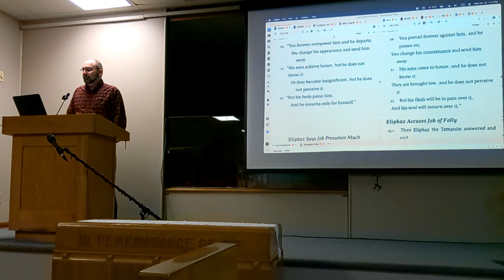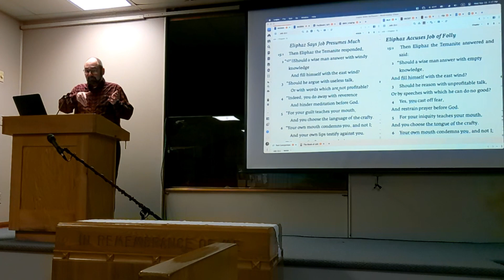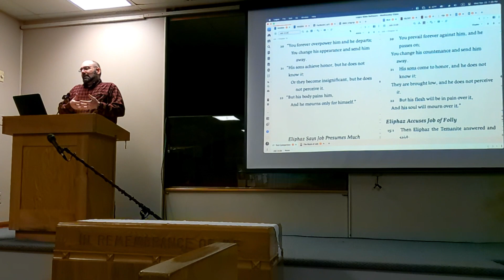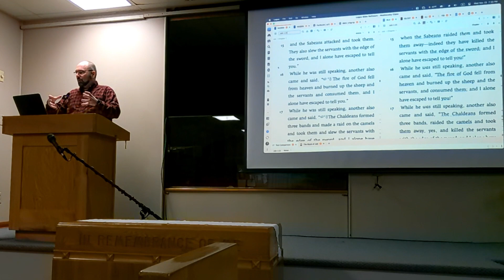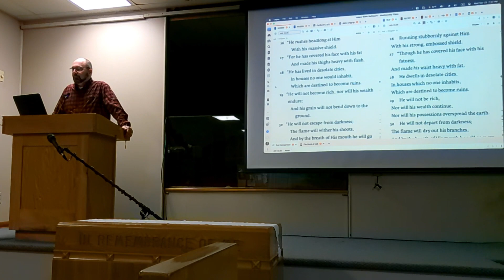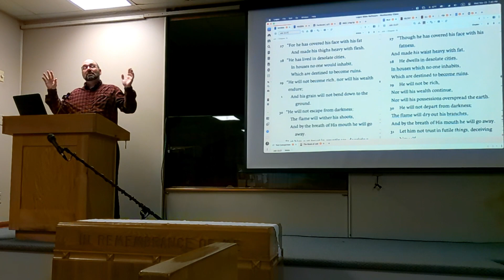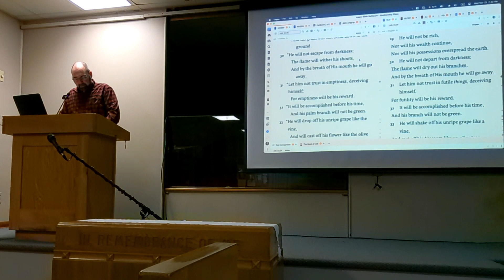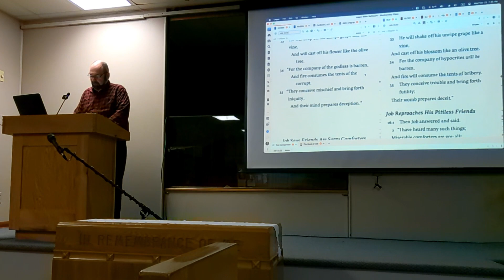Bible Study: Job 15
Led by Matt DeVore